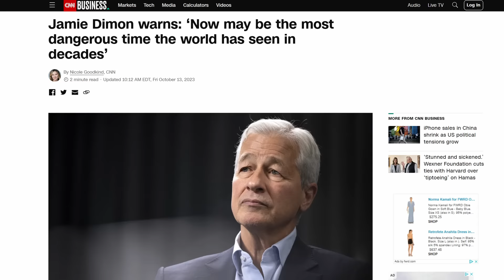Ex-CIA Director Reveals Intel on Israel and China | Gen. David Petraeus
Few people bring together as much expertise on the military, geopolitics, and investing as former CIA Director General David Petraeus, who is currently a partner at global investment firm KKR.
General Petraeus is also the co-author of a new book, Conflict: The Evolution of Warfare from 1945 to Ukraine.

In this episode of Global Macro Update, Petraeus and Mauldin Economics Partner Ed D’Agostino discuss how the conflict in the Middle East could escalate, what Putin has really accomplished in Ukraine, and the United States’ delicate relationship with China.

As Petraeus says, in the past decade we’ve gone from a world of “benign globalization” to one of “renewed great power rivalries.” And analyzing geopolitics has become an increasingly important part of investing.

Time stamps:
00:00 – Introduction
01:20 – Petraeus on Jamie Dimon and Ray Dalio
09:31 – Petraeus on historical cycles theory
13:06 – The weaponization of everything
22:28 – Geopolitical theme-based investing
24:34 – Big ideas in Petraeus’s new book, “Conflict”
29:35 – Lessons from Iraq on post-war reconciliation
32:06 – Israel’s plans for Hamas
38:08 – What Hamas wants
41:52 – War stalemate in Ukraine